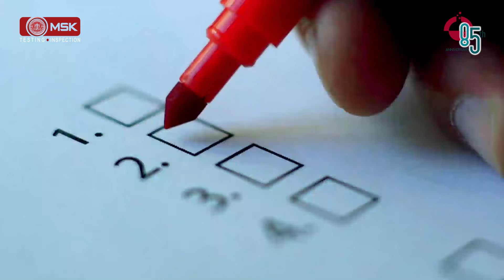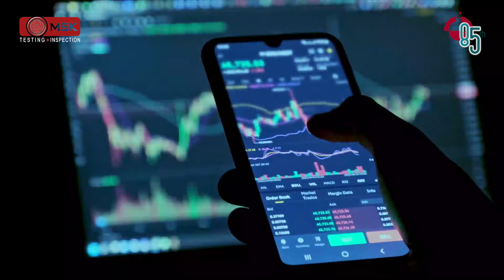Mitra SK | Global Leader in 85 Years of Trusted Inspection & Testing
MSK has led the way in the realm of independent inspection and testing for over 85 years, establishing a prominent global presence across 28 nations spanning five continents. We serve as the trusted quality assurance partner across 15 pivotal industrial domains. Mitra SK stands as a venerable 85-year-old independent inspection and testing company, boasting laboratories endowed with accreditation from esteemed international certification bodies.